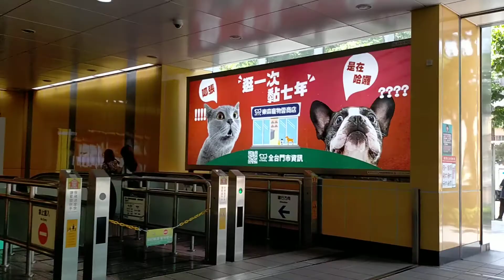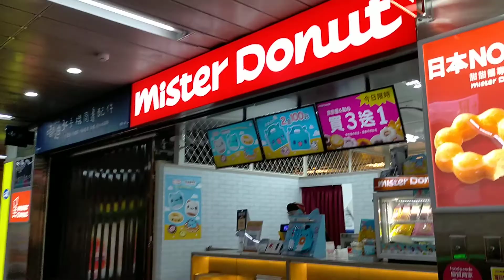Tatlong sakayan at Tatlong kulay ng Mrt bago marating ang pinag Partime Mahirap pero need ng pera